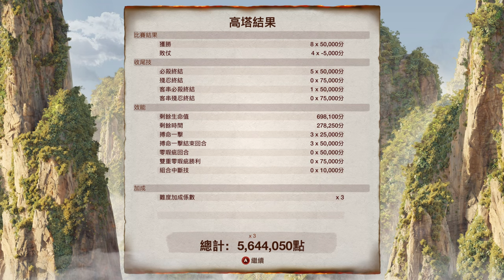【人肉玻璃藝術😱】"真人快打1"最不期待的新角色？拳癡 意外OP!? 邪惡黑魔法！😈死靈系藝術家卻被扯蛋爆擊人哀蛋離！😲（經典高塔 柳橙？必殺終結技 簡介時間標記）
02:09 必殺技Fatal Blow
02:30 終結技1 Fatality
08:36 終結技2 Fatality
14:19 客串終結技 蘇荊軻SHUJINKO
19:50 拳癡結局